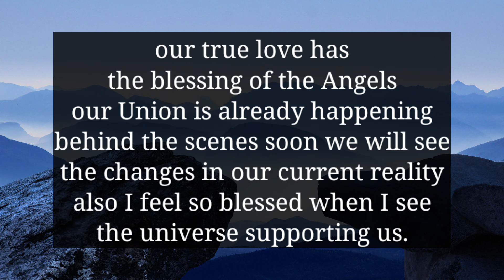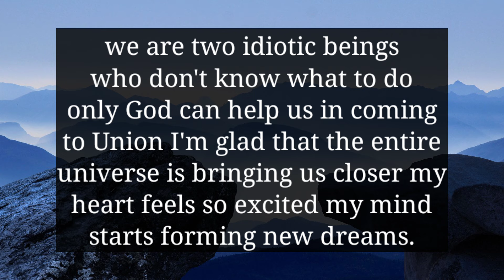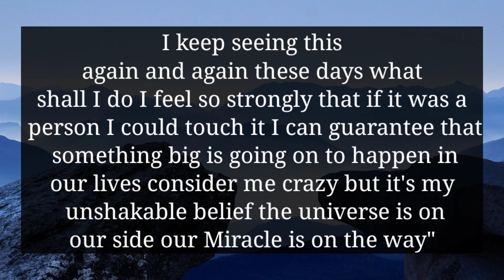YOUR PERSON STARTED CRYING BECAUSE THEY SAW SOMETHING ABOUT YOU...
divine feminine
twin flame